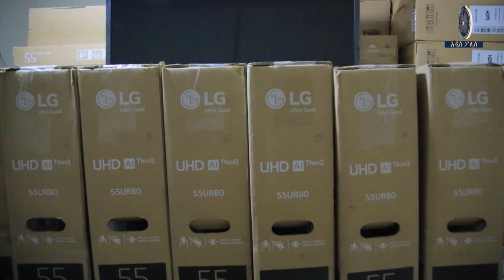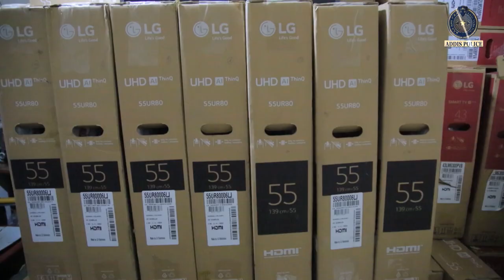55 ቴሌቭዥን የሰረቁ ግለሰቦች ተያዙ